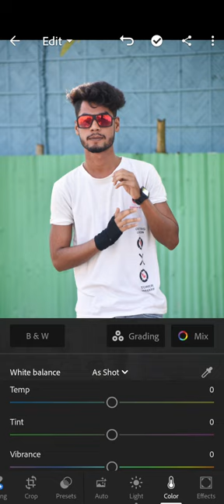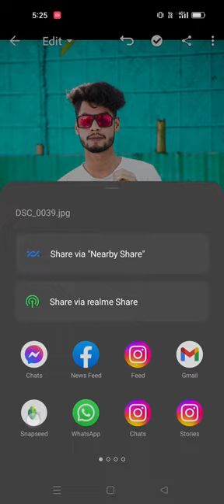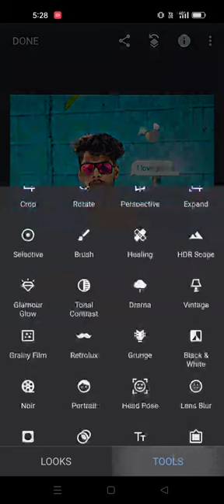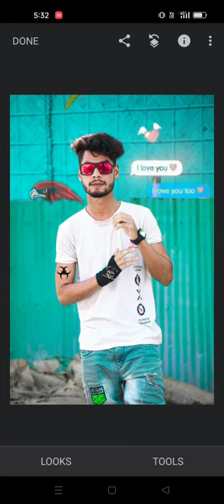photo editing video/ photography video snepseed & Lightroom photo editing video / best photo editing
support plz ☺️